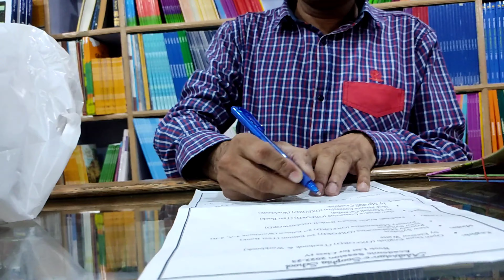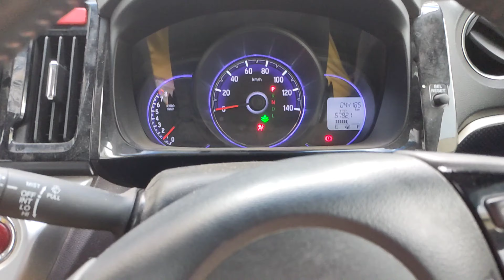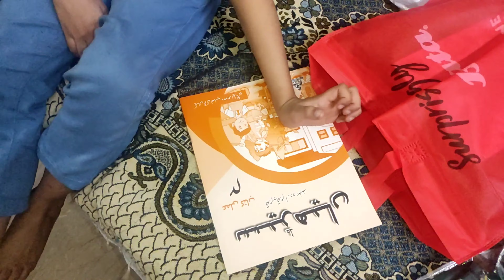🤔itna Time guzar Jane ke baad ab Fikar hue | Pakistani Single Mom Life with Kids - Sonia Urdu Vlogs